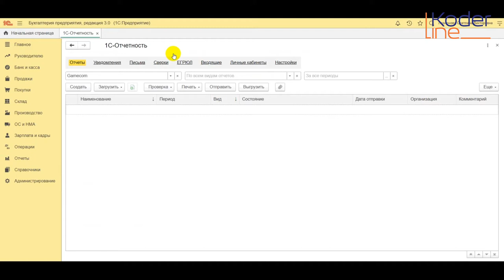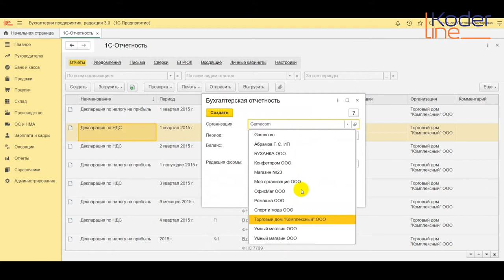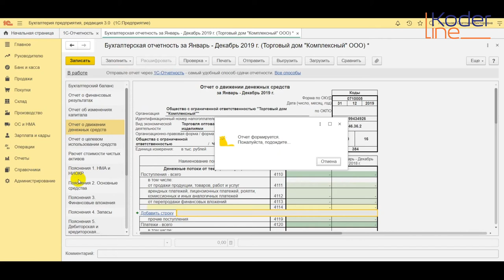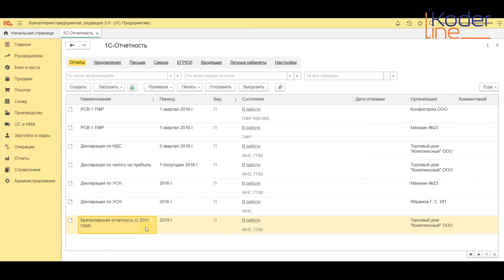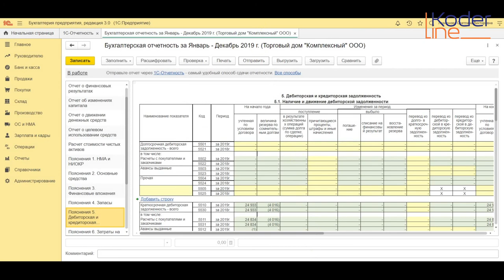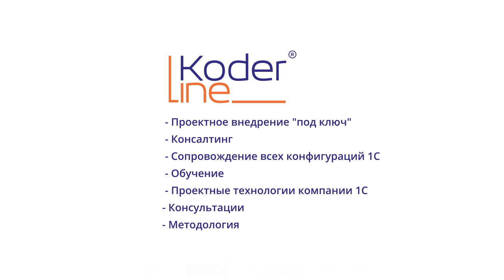Ролик «Как распечатать из 1С Бухгалтерский баланс»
Компания «Кодерлайн» предлагает ознакомиться с роликом «Как распечатать из 1С Бухгалтерский баланс»